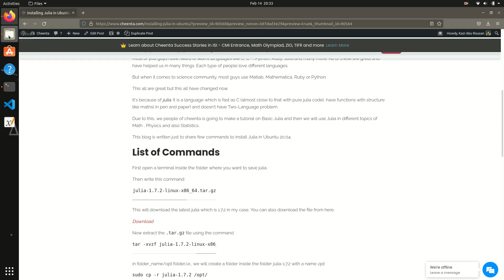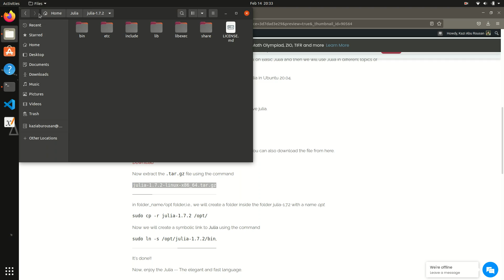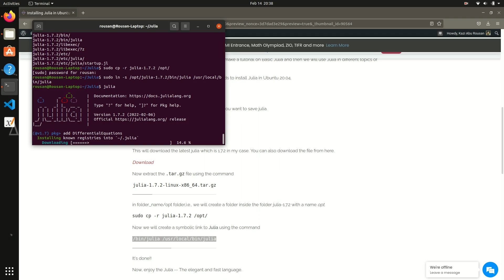Installing Julia in Linux (Ubuntu)